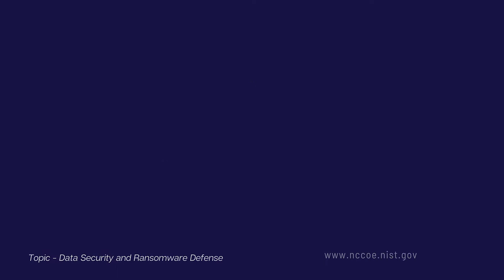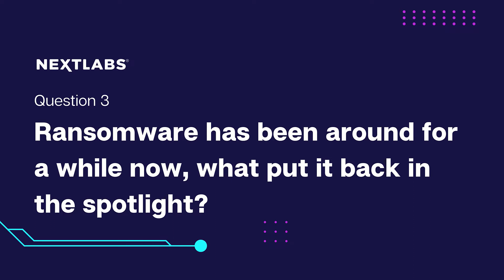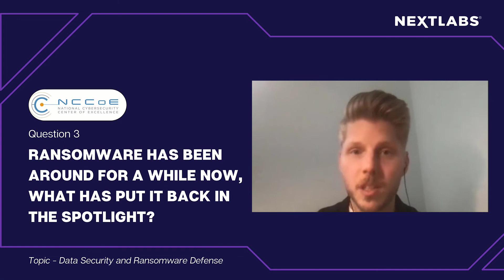NIST Data Security & Ransomware Defense Insights (Part 1)- NextLabs Cybersecurity Series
In this episode of the NextLabs Cybersecurity Expert Series, our guest Bill Fisher, dives into Data Security and Ransomware Defense.

In part one of his two-part episode, Bill covers what ransomware attackers are trying to accomplish, how ransomware is distinct from other types of malware, and why ransomware is still so prevalent today.

Bill's experience working as a Security Engineer with NIST at the National Cybersecurity Center of Excellence has given him expertise in dealing with ransomware threat.

About NextLabs:
NextLabs®, Inc. provides zero trust data-centric security software to protect business critical data and applications. Our patented dynamic authorization technology and industry leading attribute-based zero trust policy platform helps enterprises identify and protect sensitive data, monitor and control access to the data, and prevent regulatory violations – whether in the cloud or on premises. The software automates enforcement of security controls and compliance policies to enable secure information sharing across the extended enterprise. NextLabs has some of the largest global enterprises as customers and has strategic relationships with industry leaders such as SAP, Siemens, Microsoft, AWS, Accenture, Deloitte, Infosys, and IBM.

Why NextLabs?
NextLabs is a proven industry innovator and leader with 80+ patents awarded and another 30+ pending in dynamic authorization and ABAC.
NextLabs solutions have been validated by industry leaders and analysts such as SAP, Microsoft, NIST, and Gartner.
Comprehensiveness and performance of the NextLabs portfolio is unique in the industry.